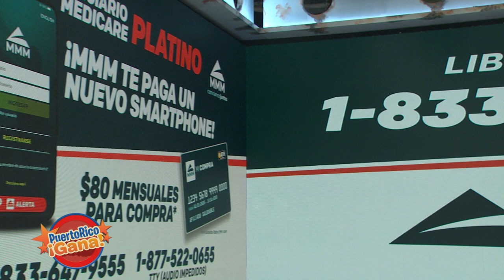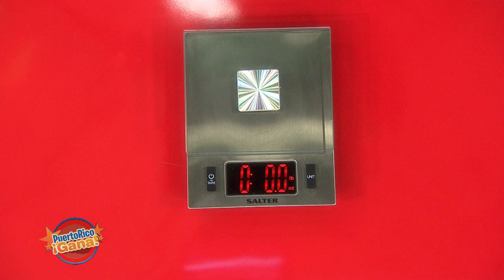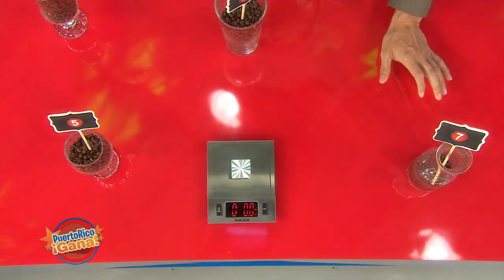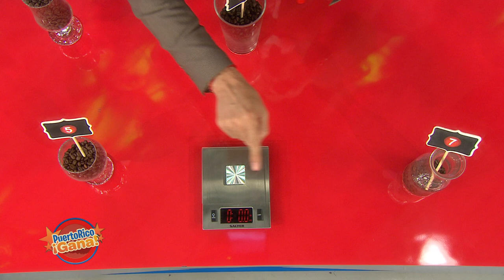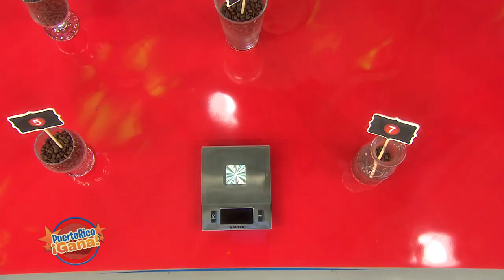Puerto Rico Gana - 07–10-2020- #1